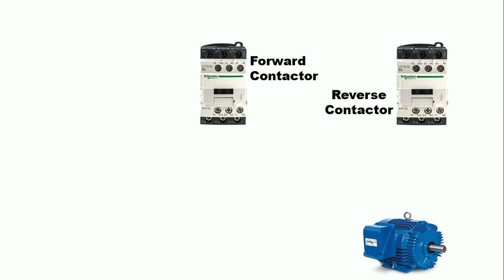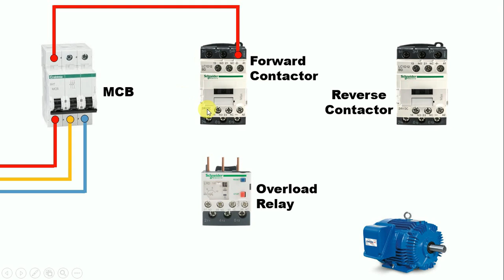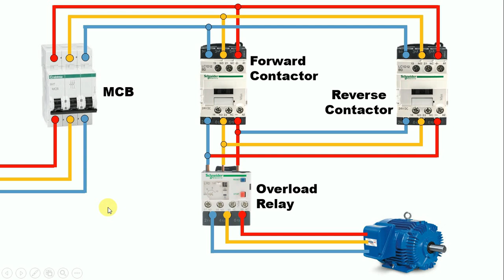reverse forward starter power wiring | Rdol starter power circuit diagram | electrical Technician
Namaskar Dosto,

reverse forward starter power wiring is one of the most important wiring diagrams for an electrician
in this Rdol starter, we have to use 2 power contactor, one for forward and other for reverse, and for the motor protection we have to use overload relay

in this video, I have explain how to do the power wiring of 3 phase motor forward reverse starter in simple Language hope you will like this video
watch the video to know about it

electrical technician
reverse-forward
forward-Reverse
power-wiring